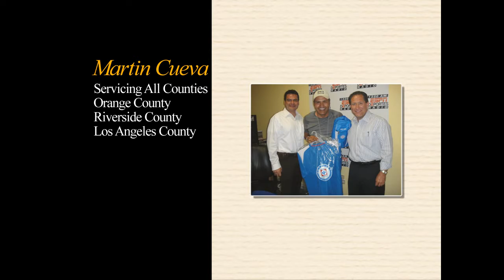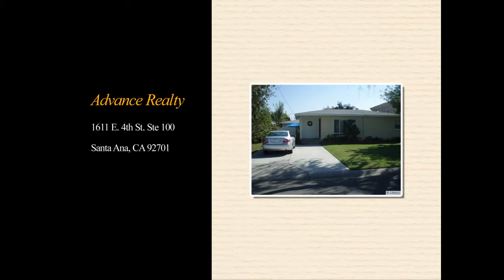Martin Cueva - Santa Ana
Martin Cueva Realtor in Santa Ana CA for over 21 years !